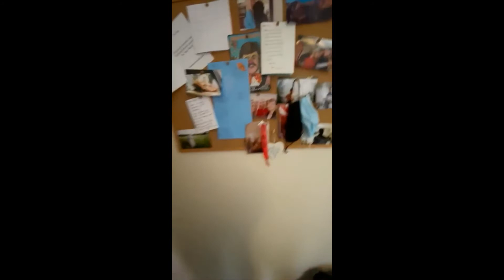9-bed, Trelawney Road, BS6 - VIDEO TOUR